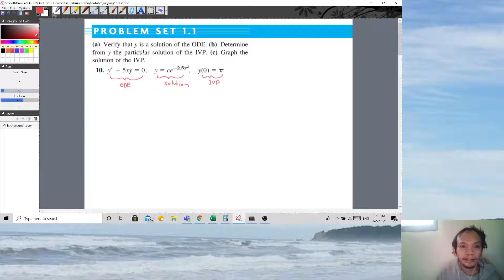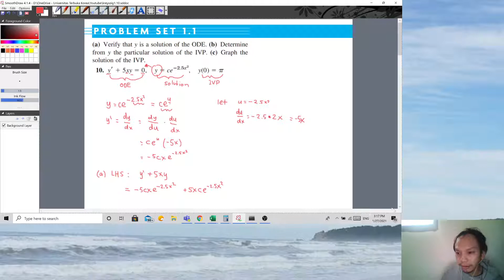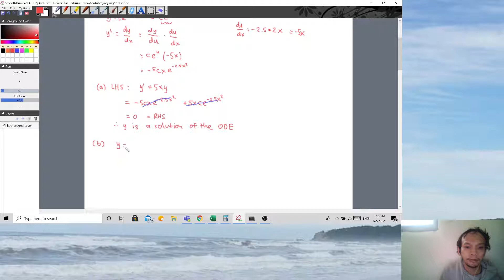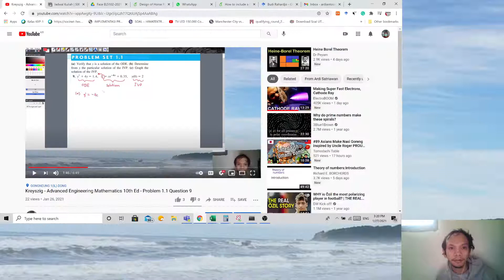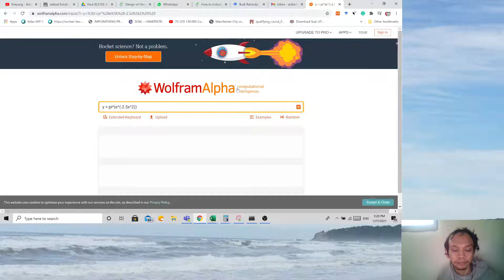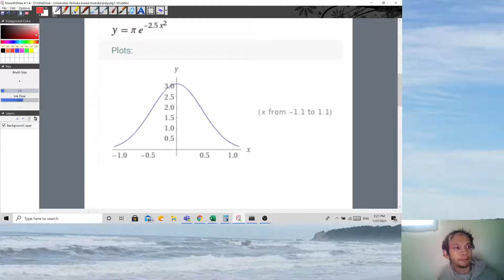Kreyszig - Advanced Engineering Mathematics 10th Ed - Problem 1.1 Question 10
(a) Verify that y is a solution of the ODE. (b) Determine from y the particular solution of the IVP. (c) Graph the solution of the IVP.